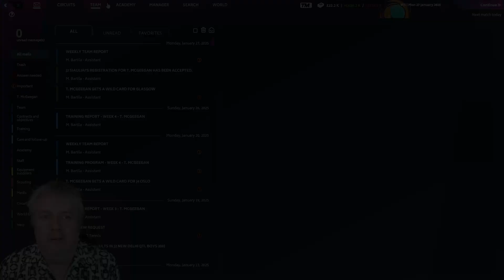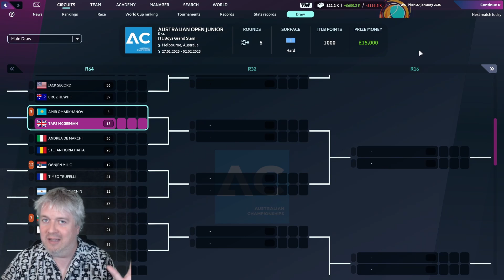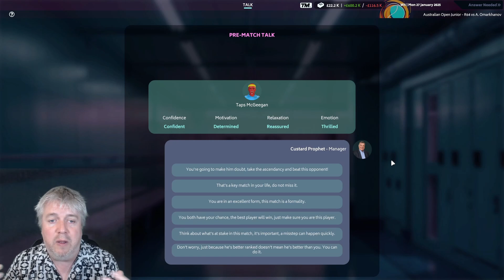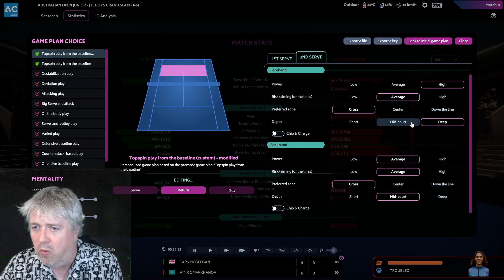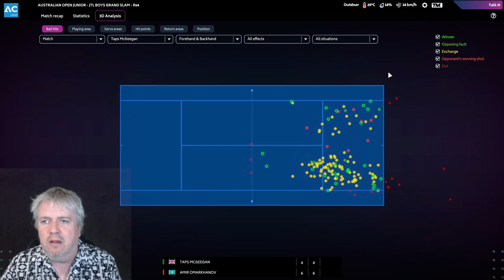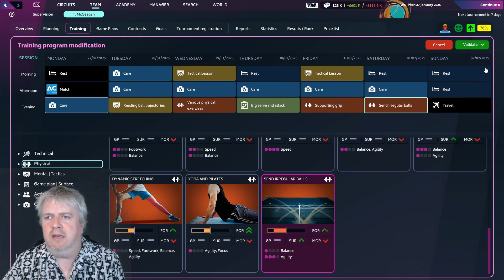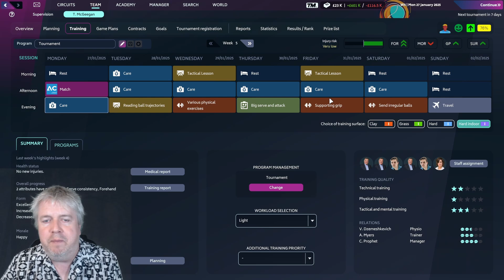TM24 - Lets Play - FIRST MAJOR TOURNAMENT - Tennis Manager 2024 - Episode 16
Welcome to Custard Tennis. We are starting a new academy, and we'll be coaching the effervescent Taps McGeegan and hoping to take him to the top of tennis.

In episode 16 Taps finds himself in Australia, for his first major tournament at the Junior Australian Open. Can he make some progress? If he will, he'll need to beat a top 10 player in round 1.